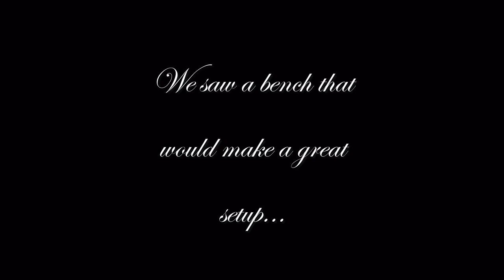Behind the scenes photoshoot with Whitney Thompson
I went to Scarlett Lillian's workshop in Atlantic Beach, Florida and we had the opportunity to photograph one of America's Next Top Model winners, Whitney Thompson.  This is a behind the scenes video.  Photography and video by Connie Rollins.  Video was taken with a Canon 5D Mark II.